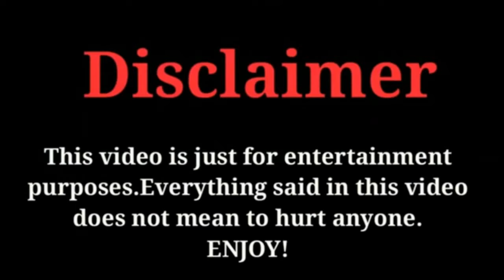Wang You Jun (my girlfriend is an alien 2) Lifestyle | Age | Net Worth | Biography FK creation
THE MOST POPULAR AND VERY TALENTED CHINESE ACTOR WANG YOU JUN'S LIFESTYLE AND BIOGRAPHY VIDEO BY FK CREATION 2019